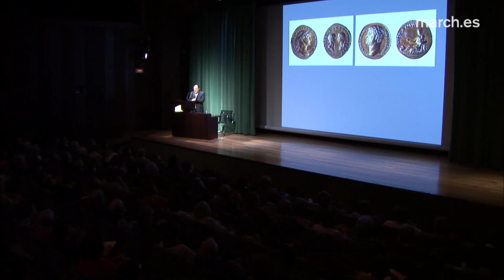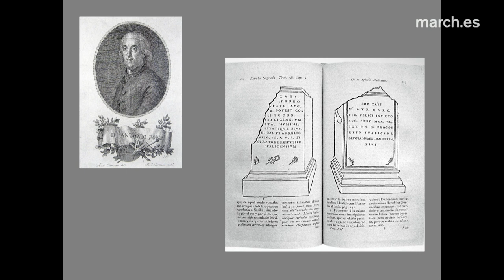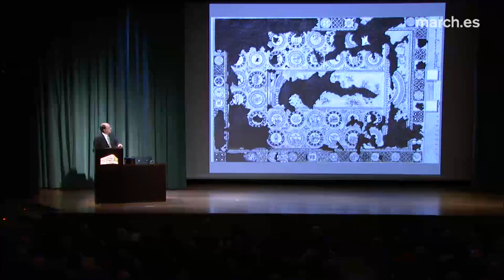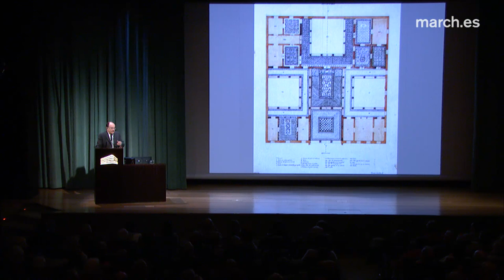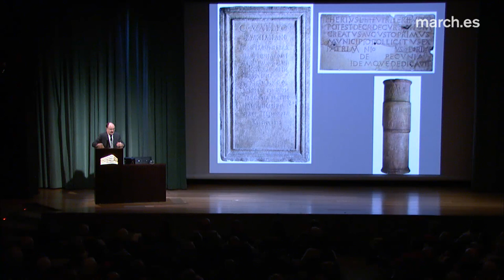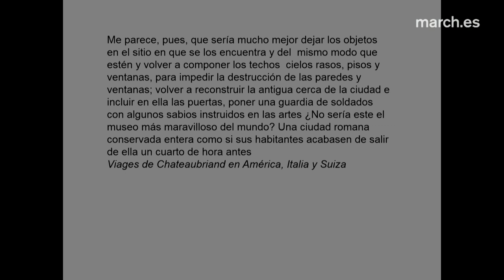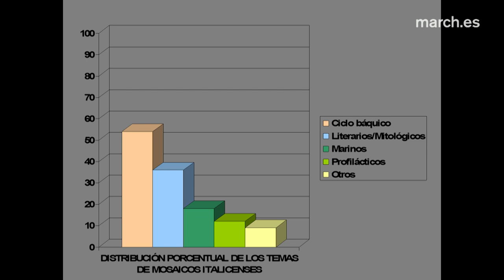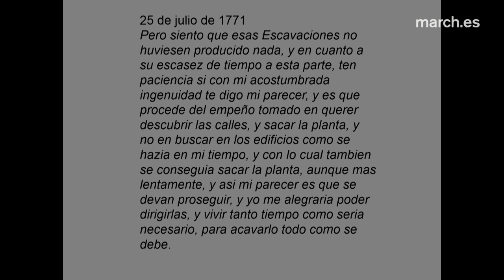Las ciudades en la antigüedad mediterránea (XVI) | Itálica · La March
Jose María Luzón relata la historia arqueológica de la ciudad romana de Itálica, también llamada “Sevilla la Vieja”, situada en la actual localidad de Santiponce (Sevilla). El recorrido avanza desde las descripciones y dibujos que datan del siglo XVI y las primeras excavaciones en el siglo XVIII, pasando por las disputas a raíz de los descubrimientos que se sucedieron durante el siglo XIX, hasta llegar al siglo XX, cuando su conjunto arqueológico es declarado Monumento Nacional y se impulsa la investigación de su trazado urbano.

12 de febrero de 2015